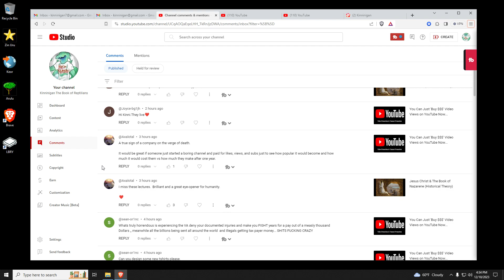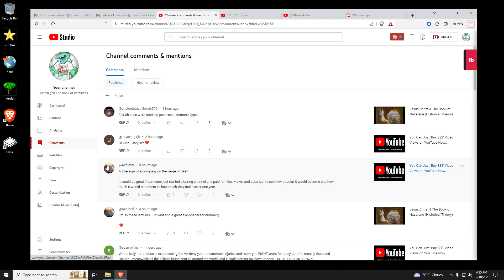Let Me Know if You Have Video Requests...